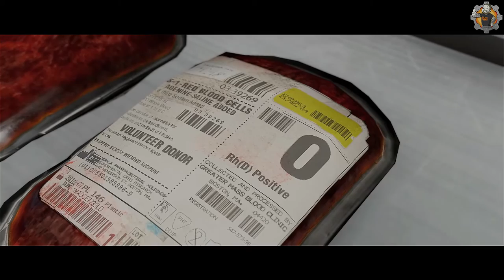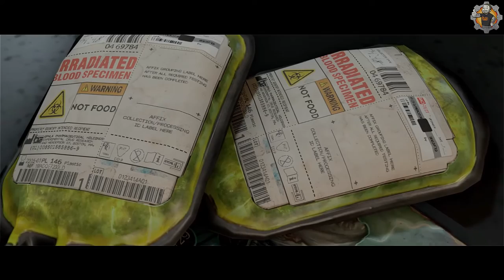Fallout 4 - Retextured Chems v.2 | by Ben Ephla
►► Mod Download Link ◄◄
♦ Additional Credits ♦